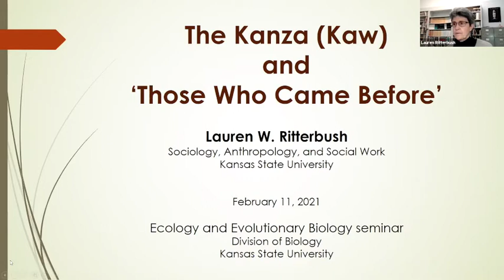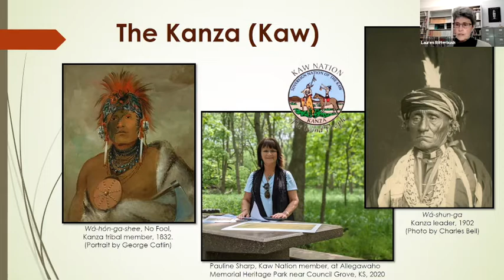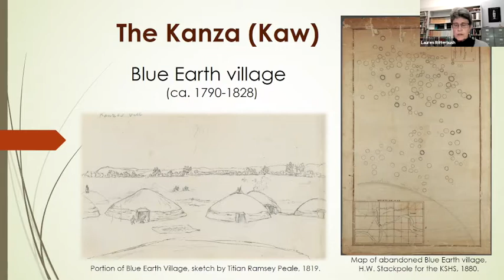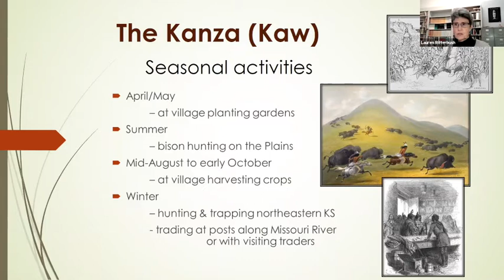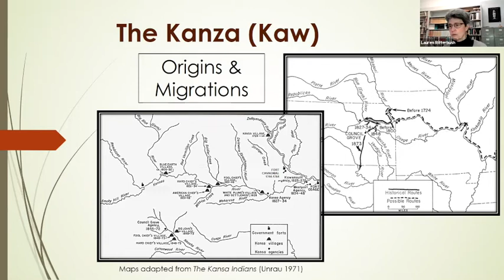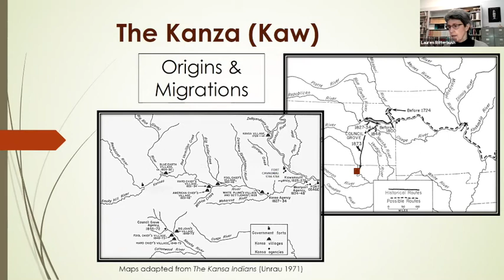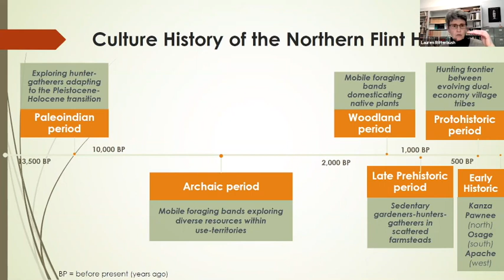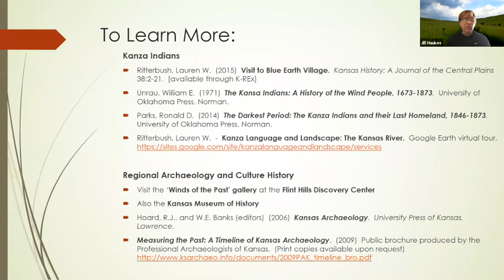Dr Lauren Ritterbush - The Kaw and Those That Came Before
This is a presentation by Dr. Lauren Ritterbush, Professor of Anthropology at KSU - speaking on the history of the Kaw people in the Manhattan, KS area. This presentation was part of the Ecology and Environmental Biology seminar series and was presented on Thursday, February 11, 2021.